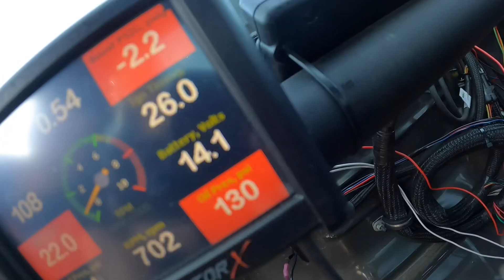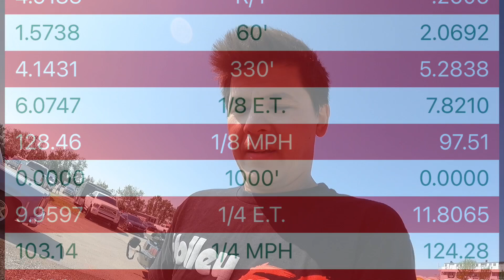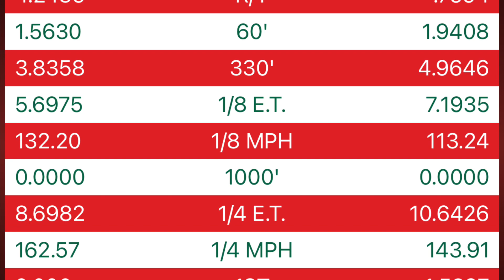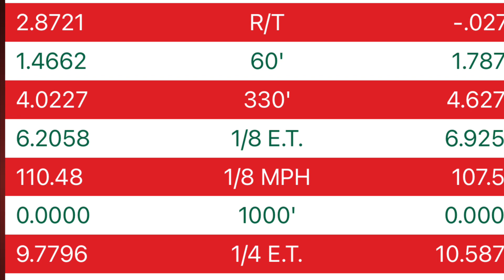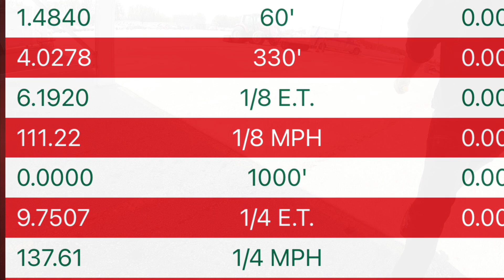Track Rental Castrol Raceway. Let’s Go Racing! 4.8 5.3 and 6.0 SBE Hit the track!